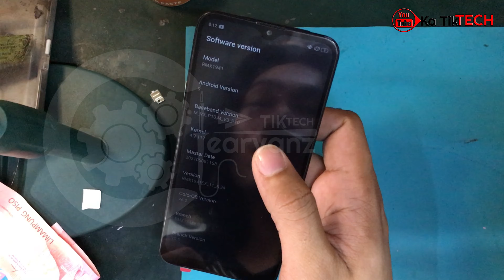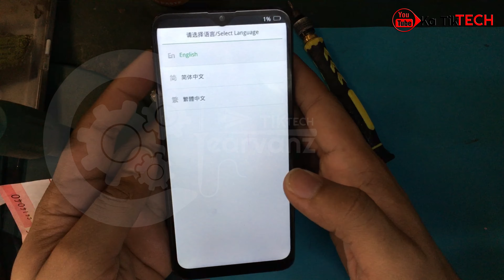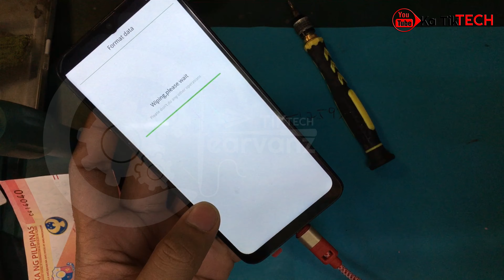Realme C2 (RMX1941) Pattern Unlock | Hard Reset Pattern